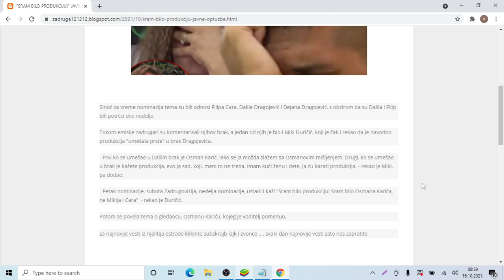SRAM BILO PRODUKCIJU! JAVNE OPTUŽBE protiv ČELNIKA Zadruge Umešali su se u BRAK Dejana i Dalile!